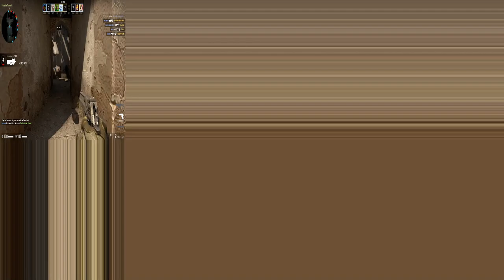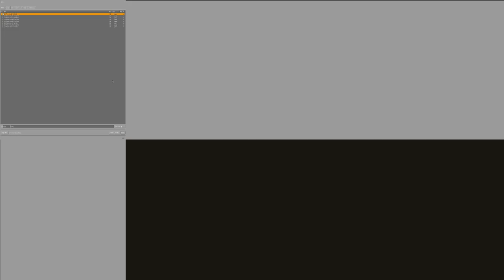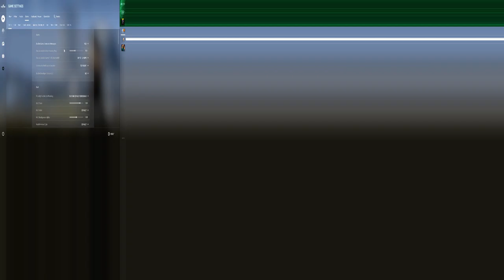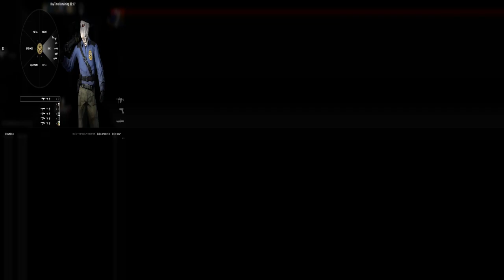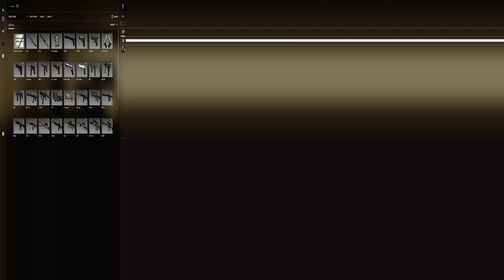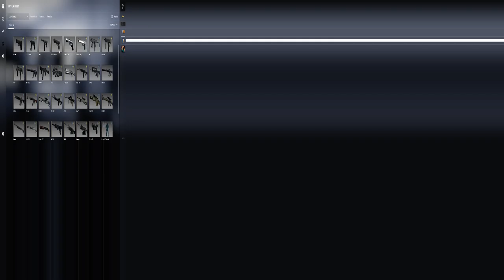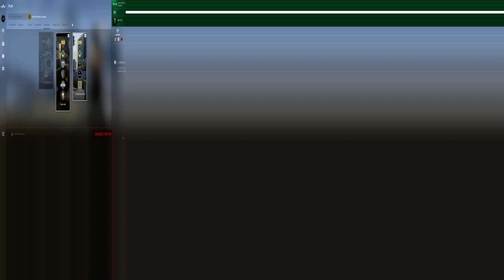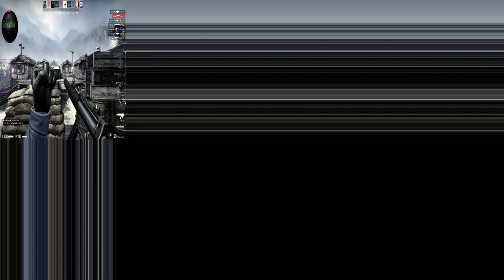Counter strike Global Offensive first video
My shadowplay fucked up so if you happen to know the problem please comment down below otherwise good gameplay played some deathmatchand arms race/gun game and was trolling at the end. Also like and subsribe if you have not already and comment what game i should play next link it in your comment ok and also close to 1k subs thanks for watching and enjoy.